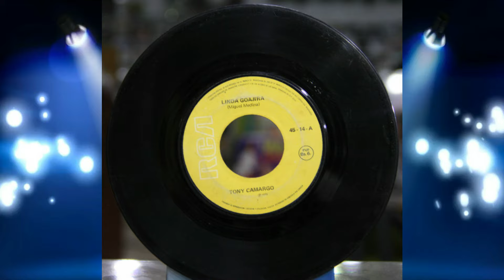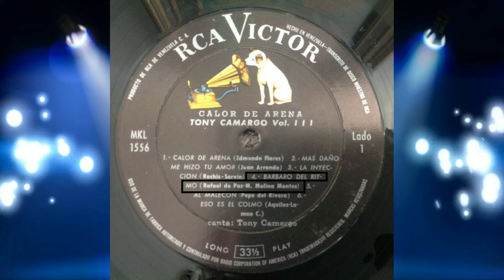TONY CAMARGO, SOLO AÑO VIEJO..?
LA HISTORIA NO CONTADA DE NUESTRA MUSICA LATINA LLAMADA SALSA, EL GRAN CANTANTE QUE FUE TONY CAMARGO PERO CONOCIDO POR MUCHOS SOLAMENTE CON EL AÑO VIEJO.